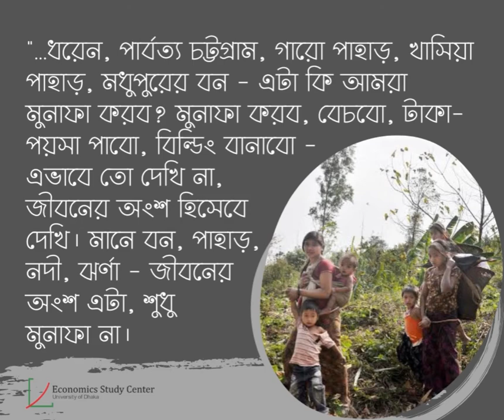আন্তর্জাতিক আদিবাসী দিবস ২০২১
এ বছর ৯ই আগস্ট  “কাউকে পেছনে ফেলে নয়; আদিবাসী অধিকার প্রতিষ্ঠায় নতুন সামাজিক অঙ্গীকারের আহ্বান" প্রতিপাদ্যে পালন করা হচ্ছে আন্তর্জাতিক আদিবাসী দিবস। আদিবাসীদের অন্তর্ভুক্তি, অংশগ্রহণ ও সকলের জন্য সামাজিক ও অর্থনৈতিক সুবিধা নিশ্চিতের দাবি জানানো হচ্ছে এবার। বাংলাদেশের মোট জনসংখ্যার প্রায় ২ শতাংশ আদিবাসী জনগোষ্ঠী। তবে তাদের সংখ্যা কত, তাদের কতগুলো ভিন্ন ভিন্ন জাতিসত্তা আছে-  এসব গুরুত্বপূর্ণ এবং সঠিক তথ্যগুলো সরকারের কাছে নেই। স্বাধীনতার ৫০ বছরে পা দিয়ে আমরা কতটুকু করতে পেরেছি আমাদের দেশের আদিবাসী মানুষদের জন্য, কতটুকু নিশ্চিত করতে পারছি তাদের প্রাপ্য সামগ্রিক উন্নয়ন ও সকল মৌলিক অধিকার?

আদিবাসীদের অবস্থা সম্পর্কে সরকারি বিবৃতির দিকে তাকালে প্রান্তিক জনগোষ্ঠীর উন্নতির জন্য সরকারের বিভিন্ন পদক্ষেপের কথা শোনা যায়। কিন্তু বাস্তবায়নের দিক থেকে সেই অবস্থার কতটুকু মিল পাওয়া যায়?

এখন পর্যন্ত, সংবিধানের ১৫তম সংশোধনের মাধ্যমে সরকার আদিবাসীদের "উপজাতি, ছোট জাতি, জাতিগত সম্প্রদায় এবং গোষ্ঠী" হিসাবে স্বীকৃতি দিয়েছে। ৫০টি আদিবাসী গোষ্ঠী দেশে আনুষ্ঠানিকভাবে স্বীকৃত। মাতৃভাষা ভিত্তিক প্রাথমিক শিক্ষার সুবিধার্থে জাতীয় শিক্ষানীতিতে পাঁচটি আদিবাসী ভাষায় পাঠ্যপুস্তক চালু করা হয়েছে। এছাড়া পার্বত্য চট্টগ্রাম চুক্তি (সিএইচটি)-এর স্বাক্ষর (যা "শান্তি চুক্তি" নামে পরিচিত) আরেকটি সাহসী পদক্ষেপ ছিল দেশের দক্ষিণ-পূর্বাঞ্চলে উন্নয়ন, শান্তি এবং সম্প্রীতির জন্য । কিন্তু এই চুক্তি স্বাক্ষরের ২৩ বছর পরেও এর বিভিন্ন বিষয় এখনো বাস্তবায়ন হয়নি। তাই ভালোভাবে তাকালেই উঠে আসে আদিবাসী মানুষদের কঠিন বাস্তবতার চিত্র। তারা প্রতিনিয়ত উন্নয়ন, পর্যটন, নিরাপত্তা বাহিনীর ঘাঁটি, অর্থনৈতিক অঞ্চল, ইকো পার্ক, জাতীয় উদ্যান এবং সংরক্ষিত বনাঞ্চলের নামে তাদের পৈতৃক জমি থেকে উচ্ছেদের মুখোমুখি হয় এবং তাদের কোন অনুমতি ছাড়াই তাদের জমি কেড়ে নেওয়া হয়। ভূমি সমস্যা ছাড়াও, আদিবাসীরা লিঙ্গ-ভিত্তিক সহিংসতা, জলবায়ু পরিবর্তন, প্রাকৃতিক সম্পদ উত্তোলন, সরকারি সুযোগ-সুবিধা প্রাপ্তি এবং এমনকি রাজনৈতিক প্রতিনিধিত্বের ক্ষেত্রেও ঝুঁকিপূর্ণ অবস্থায় আছে। ফলস্বরূপ, কিছু আদিবাসী-অধ্যুষিত অঞ্চল শিক্ষা, স্বাস্থ্যসেবা পরিষেবা এবং সামাজিক নিরাপত্তা নেট কর্মসূচিগুলো পাওয়ার ক্ষেত্রে পিছিয়ে রয়েছে।

বাংলাদেশ সরকার অষ্টম পঞ্চবার্ষিক পরিকল্পনায় (২০২১-২৫) নতুন কিছু প্রতিশ্রুতি নিয়ে এসেছে আদিবাসী গোষ্ঠীগুলোর আর্থ-সামাজিক এবং রাজনৈতিক উন্নয়নের জন্য। কিন্তু তাদের সক্রিয় অংশগ্রহণ ছাড়া ভেদাভেদ দূর করা সম্ভব হবে না। পূর্বের এবং নতুন প্রতিশ্রুতির বাস্তবায়নের মধ্য দিয়ে আদিবাসী মানুষের মৌলিক অধিকারের প্রতিস্থাপন, আর্থ-সামাজিক এবং রাজনৈতিক অবস্থার উন্নয়ন যখন সম্ভব হবে তখনি আন্তর্জাতিক আদিবাসী দিবসের সার্থকতা আসবে।

আন্তর্জাতিক আদিবাসী দিবসে ইএসসি তুলে ধরছে গত বছর ইএসসি সংলাপে বাংলাদেশ আদিবাসী ফোরামের সাধারণ সম্পাদক ও ইন্ডিজেনাস পিপলস ডেভেলপমেন্ট সার্ভিসেস (IPDS) এর সভাপতি সঞ্জীব দ্রংয়ের ভাষায় আদিবাসী মানুষের কষ্ট, শোষণ, প্রাপ্তির গল্পের একটি অংশ।

অলংকরণঃ সুরভীতা বসাক
ক্যাপশনঃ সুদীপ্ত রায়